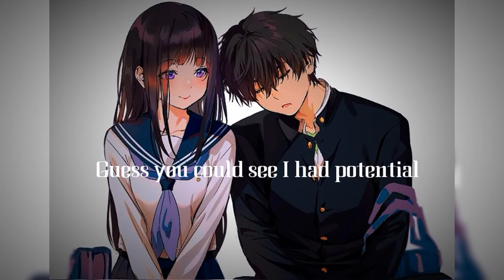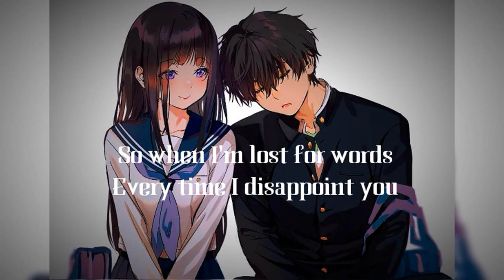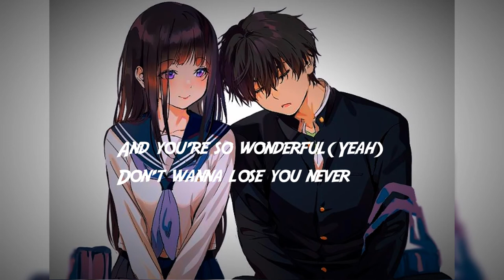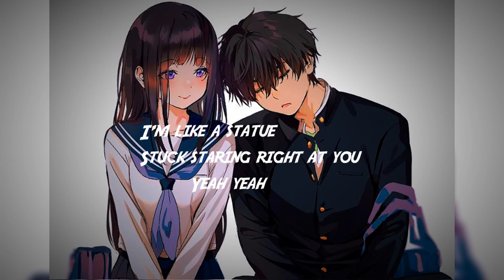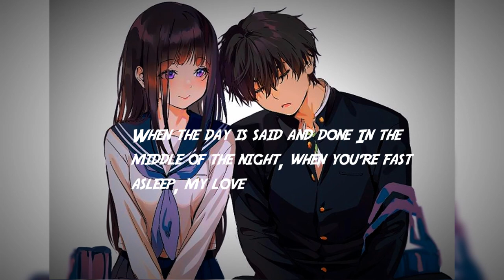LIL EDDIE - STATUE LYRICS | BY (Kristel Fulgar)